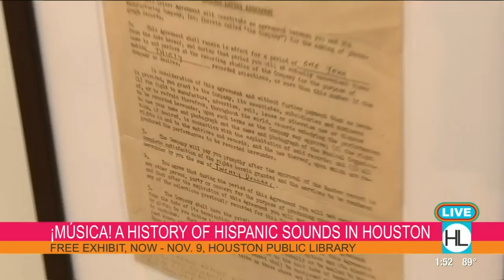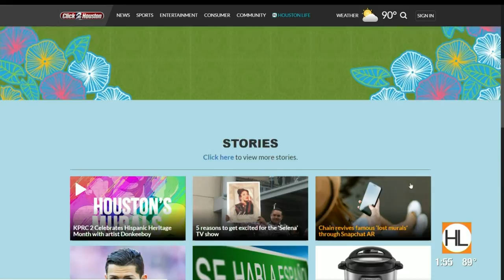Free exhibit at the Houston Public Library highlights the impact of Hispanic musicians in Housto...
Houston Life correspondent Lauren Kelly stopped by the free exhibit at the Houston Public Library highlighting the history of Hispanic musicians in Houston.  It’s called ¡Música! A History of Hispanic Sounds in Houston, and it’s an interactive experience where you can see and hear the big contributions of Latinos to our local music scene.   The exhibit goes through Nov. 9 at the Julia Ideson Building in Downtown Houston and Kelly got a chance to find out more about some of the key items you can’t miss there.